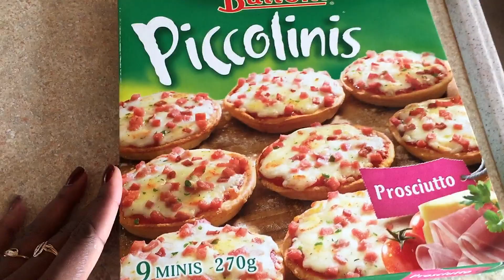ME CRECIERON LAS CHICHIS | CUBANA en RUSIA | 17 Julio 2015.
Like+Comenta+Comparte